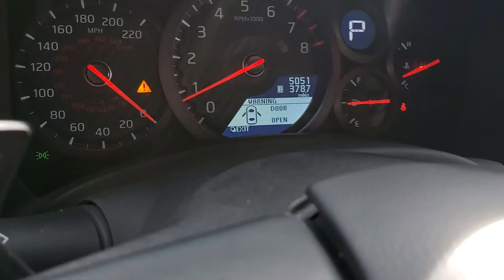2017 Nissan GT-R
Beautiful Nissan GT-R Less than 6,000 Miles WOW